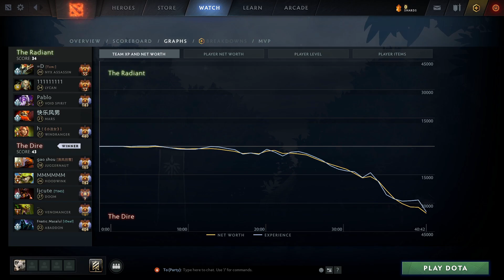TNC REVIVING OLD META PICK - RAID BOSS ARMEL DOTA 2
TNC REVIVING OLD META PICK -  RAID BOSS ARMEL DOTA 2 MATCH ID : 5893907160